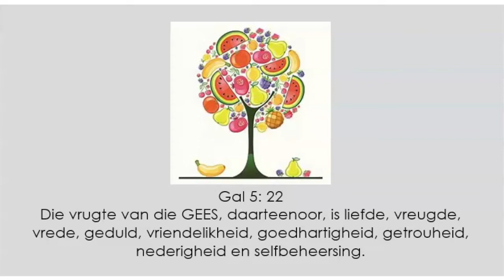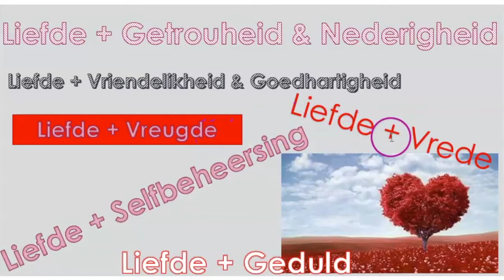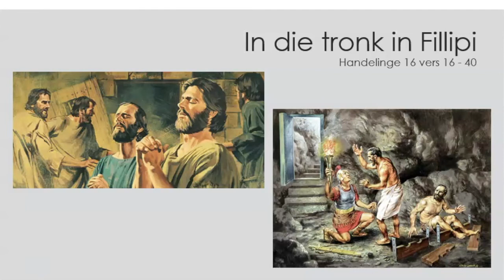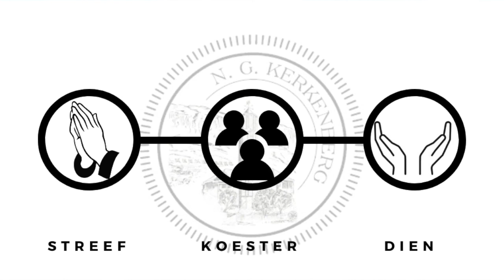Kategese Graad 1-3 12 Julie 2020 - vreugde en vrede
Hierdie video dien as kategese les vir die graad 1-3's en handel oor vreugde en vrede as vrug van die Gees.